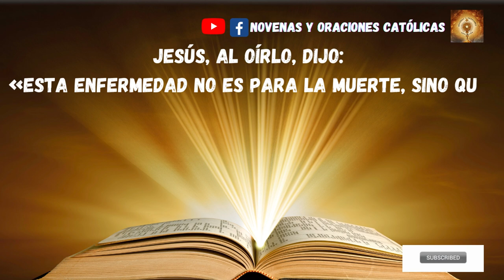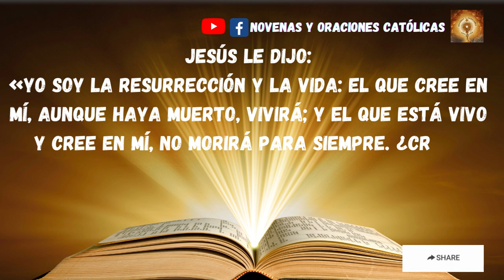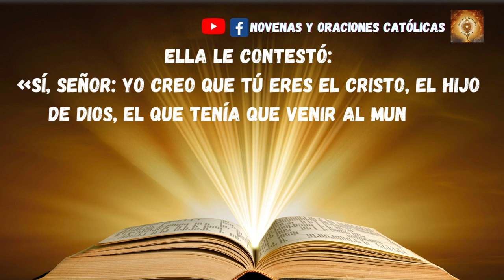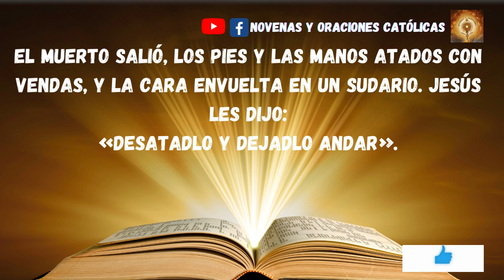Lectura del Santo Evangelio de hoy 26 Marzo 2023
Lectura del santo evangelio según san Juan 11, 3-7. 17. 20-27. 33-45
En aquel tiempo, las hermanas de Lázaro le mandaron recado a Jesús diciendo:
«Señor, el que tú amas está enfermo».
Jesús, al oírlo, dijo:
«Esta enfermedad no es para la muerte, sino que servirá para la gloria de Dios, para que el Hijo de Dios sea glorificado por ella».
Jesús amaba a Marta, a su hermana y a Lázaro. Cuando se enteró de que estaba enfermo se quedó todavía dos días donde estaba.
Solo entonces dijo a sus discípulos:
«Vamos otra vez a Judea».
Cuando Jesús llegó, Lázaro llevaba ya cuatro días enterrado. Cuando Marta se enteró de que llegaba Jesús, salió a su encuentro, mientras María se quedó en casa. Y dijo Marta a Jesús:
«Señor, si hubieras estado aquí no habría muerto mi hermano. Pero aún ahora sé que todo lo que pidas a Dios, Dios te lo concederá».
Jesús le dijo:
«Tu hermano resucitará».
Marta respondió:
«Sé que resucitará en la resurrección en el último día».
Jesús le dijo:
«Yo soy la resurrección y la vida: el que cree en mí, aunque haya muerto, vivirá; y el que está vivo y cree en mí, no morirá para siempre. ¿Crees esto?».
Ella le contestó:
«Sí, Señor: yo creo que tú eres el Cristo, el Hijo de Dios, el que tenía que venir al mundo».
Jesús se conmovió en su espíritu, se estremeció y preguntó:
«¿Dónde lo habéis enterrado?».
Le contestaron:
«Señor, ven a verlo».
Jesús se echó a llorar. Los judíos comentaban:
«¡Cómo lo quería!».
Pero algunos dijeron:
«Y uno que le ha abierto los ojos a un ciego, ¿no podía haber impedido que este muriera?».
Jesús, conmovido de nuevo en su interior, llegó a la tumba. Era una cavidad cubierta con una losa. Dijo Jesús:
«Quitad la losa».
Marta, la hermana del muerto, le dijo:
«Señor, ya huele mal porque lleva cuatro días».
Jesús le replicó:
«¿No te he dicho que si crees verás la gloria de Dios?»
Entonces quitaron la losa.
Jesús, levantando los ojos a lo alto, dijo:
«Padre, te doy gracias porque me has escuchado; yo sé que tú me escuchas siempre; pero lo digo por la gente que me rodea, para que crean que tú me has enviado».
Y dicho esto, gritó con voz potente:
«Lázaro, sal afuera».
El muerto salió, los pies y las manos atados con vendas, y la cara envuelta en un sudario. Jesús les dijo:
«Desatadlo y dejadlo andar».
Y muchos judíos que habían venido a casa de María, al ver lo que había hecho Jesús, creyeron en él.